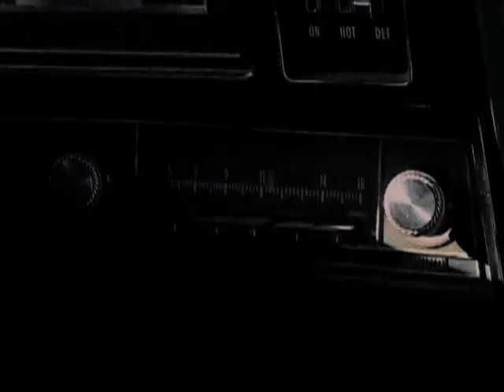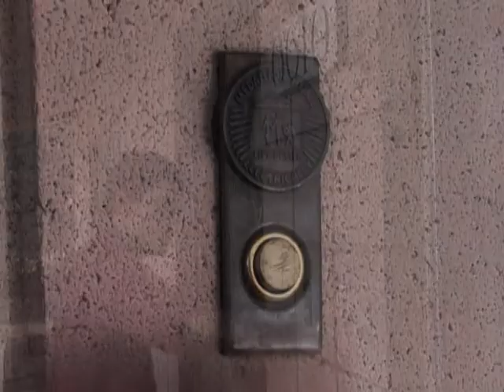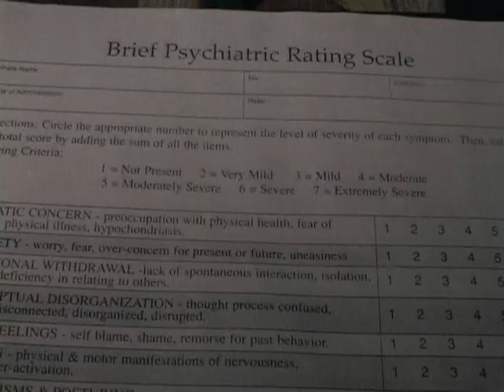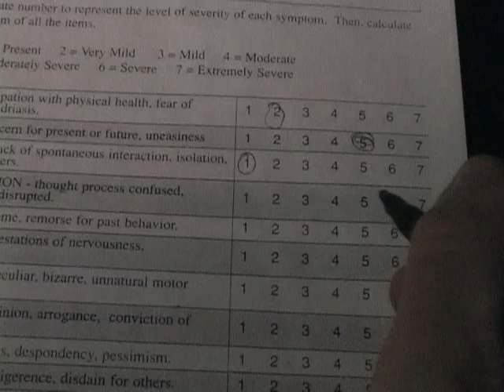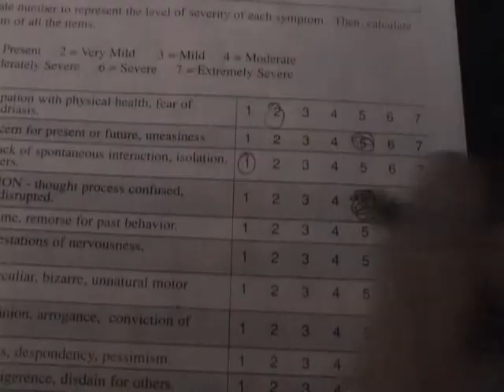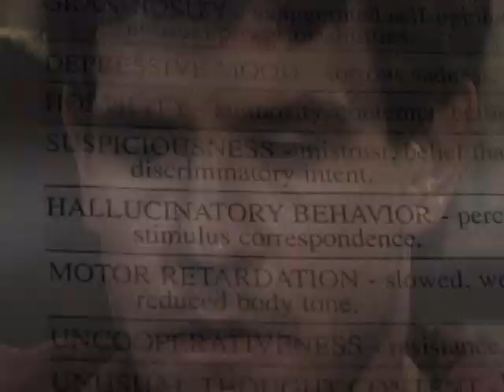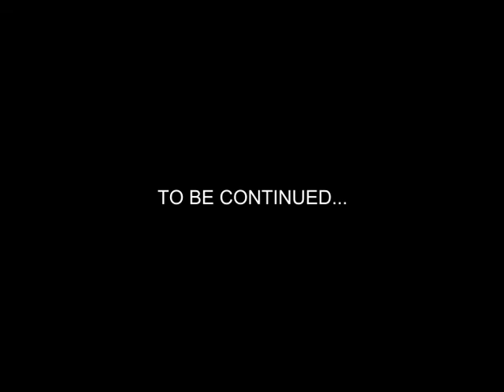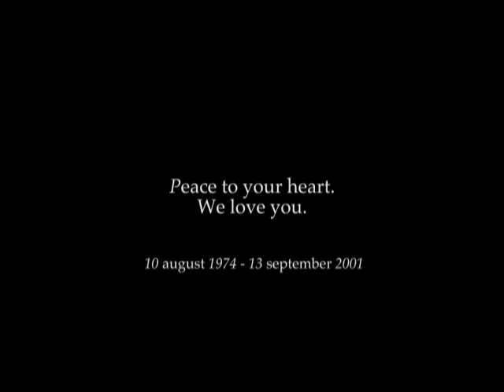LAST TANGO Final